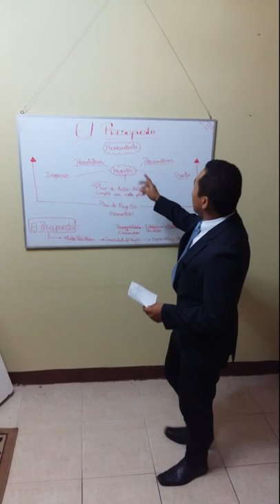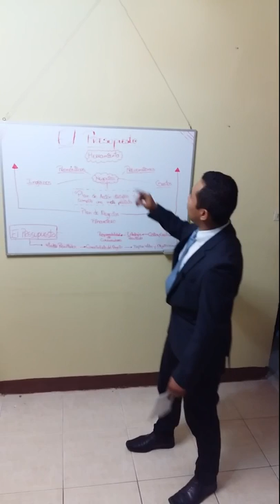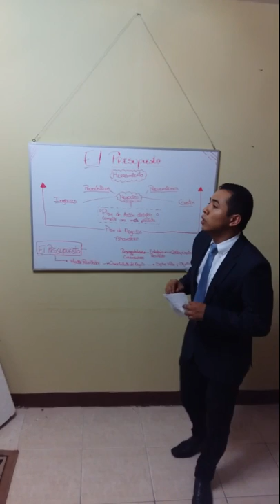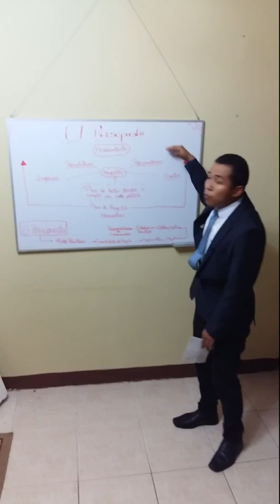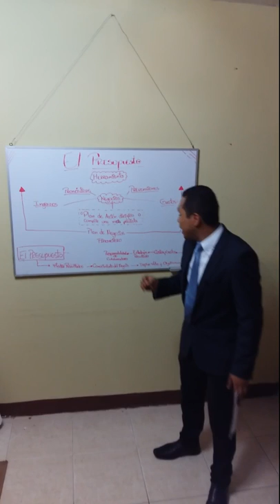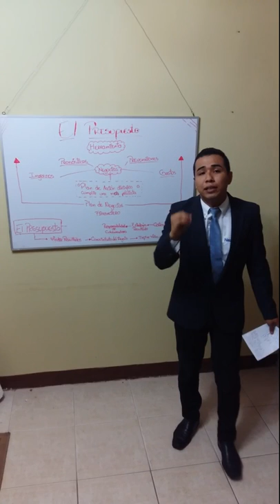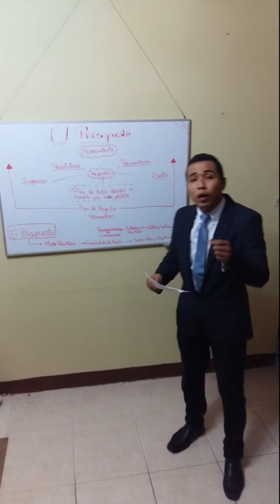IMPORTANCIA DE LA PRESUPUESTACIÓN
RICHARD ARREAGA MORA- UNIVERSIDAD LAICA VICENTE ROCAFUERTE (GQUIL-ECUADOR)